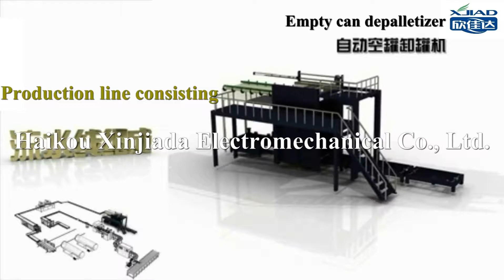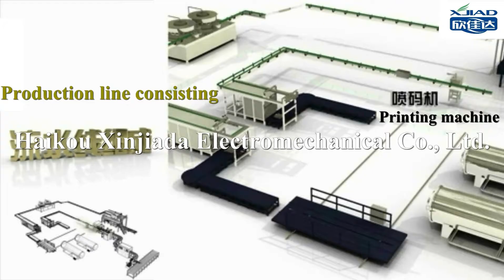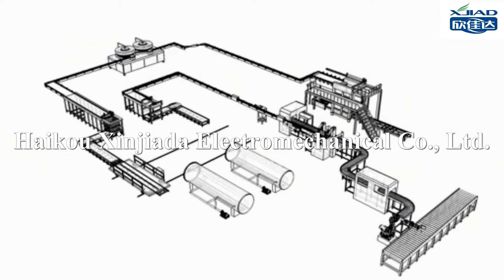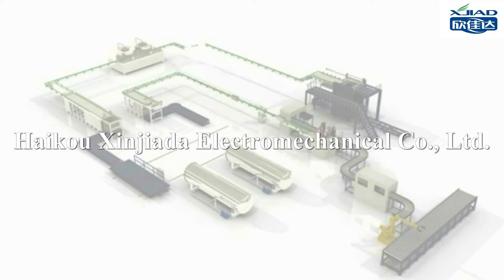Food & beverage production line simulate operation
Haikou Xinjiada Electromechanical Co.,Ltd.

Haikou Xinjiada Electromechanical Co., Ltd. is a national high-tech enterprise dedicating to the research, development and manufacturing, pre-sales, after-sales service automation food & beverage production, packaging machinery and equipment, to create an international first-class level of science and technology enterprise. Owns more than 10 national patents in the industry and a Taiwan patent, multiple projects technology at the leading level at home and abroad.

800 cans / min full-auto and high-speed capping machine of plastic cap
1000 cans / min automatic machinery and equipment of rice porridge production line
1000 cans / min automatic machinery and equipment of zip-top canned beverages production line
600 cans / min automatic machinery and equipment of PE cans production line
600 cans / min automatic machinery and equipment of canned food production line
800 cans / min automatic machinery and equipment of empty cans making production line

With the modern management pattern, strong technical force. In beverage machinery, we has a group of professional and technical personnel, and focus on customer service of forward-looking industry planning, to improve the perfect technology to produce high quality products.
My company's products not only sell well in the domestic market, but also enjoy good sale to Dubai in the Middle East, Australia, Philippines, South Africa, Costa Rica, and Taiwan in China etc. Enjoys a high reputation and popularity both at home and abroad.

Service range:
Rice pudding production line automated equipment of the whole line;
Protein beverage production line automated equipment of the whole line;
Tea drink production line automated equipment of the whole line;
Fruit juice beverage production line automated equipment of the whole linet;
Fruit, meat, fish, canned production line automated equipment of the whole line;
Carbonated beverage production line automated equipment of the whole line;
Empty cans can production line automated equipment of the whole line.

We dedicated to:
1, Project planning, feasibility report writing, factory guiding construction;
2, Production process design, equipment configuration, installation and debugging;
3, Steam system, power distribution system design, installation and debugging;
4, Water supply, drainage system, compressed air system design, installation and debugging;
5, Material system design, installation and debugging;
6, Production personnel training.

1， High-tech enterprise with our own professionally team and manufactured factory.
2， Advanced technology at home and abroad leading level, and granted technology patents.
3， Location in national key high-tech zone, only 30mins to airport.
4， Strict quality inspection, all products are advanced and durable with high reputation.
5， Good pre-sales and after-sales service.